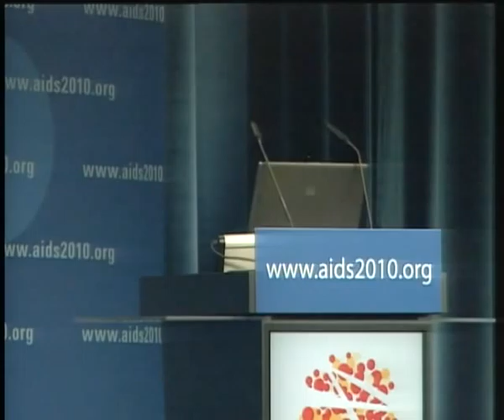AIDS 2010: July 20, 2010: Results of the CAPRISA 004 Trial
AIDS 2010 session: Safety and Effectiveness of 1% Tenofovir Vaginal Microbicide Gel in South African Women: Results of the CAPRISA 004 Trial.